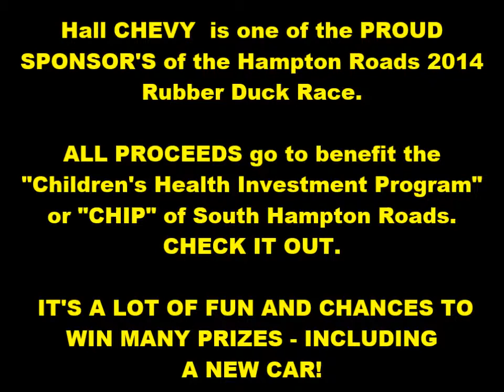HALL AUTO GROUP -- A PROUD SPONSOR OF THE HAMPTON ROADS RUBBER DUCK RACE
Hall CHEVY is a PROUD SPONSOR of the Hampton Roads 2014 Rubber Duck Race. ALL PROCEEDS go to benefit the "Children's Health Investment Program" or "CHIP" of South Hampton Roads.

CHECK IT OUT. IT'S A LOT OF FUN AND CHANCES TO WIN MANY PRIZES -- INCLUDING A NEW CAR!

Race is April 26th 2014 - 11:00am to 3:00pm at the BRIDGE in Great Bridge over the Intracoastal Water Way.

CHIPSHR.ORG

3412 Western Branch Blvd.

Here at Hall Chevrolet Western Branch our primary concern is the satisfaction of our customers.

We are conveniently located at 3412 Western Branch Blvd. in Chesapeake. Come see why over 100 customers have given us positive reviews online! Our commitment to customer service is second to none and that's why our Western Branch Chevy dealership is one of the premier Chevy dealers in the state of Virginia!